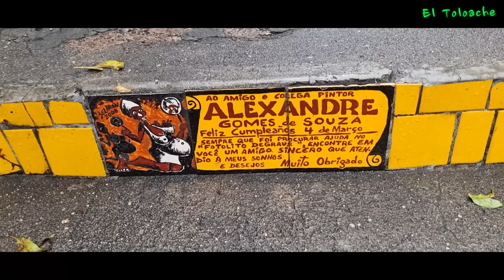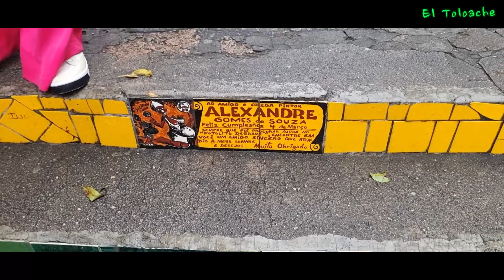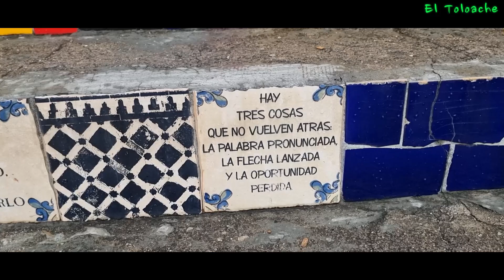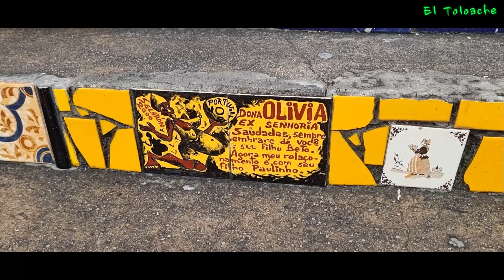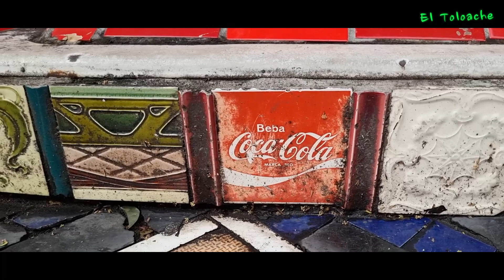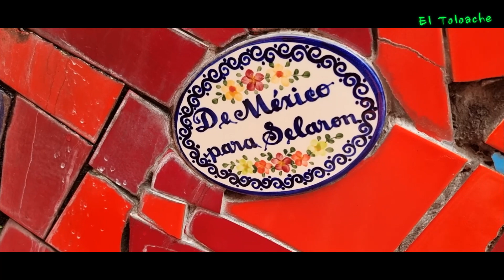ESCALERA SELARON, RIO DE JANEIRO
Dos Mexicanos Buscando algo Significativo de mi pais en la escalera de Selaron, en Rio de Janeiro